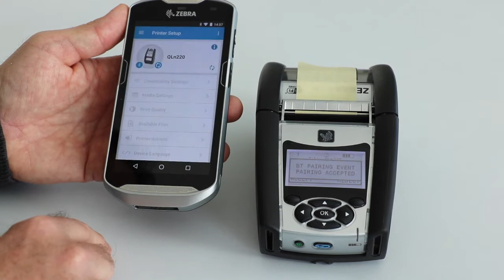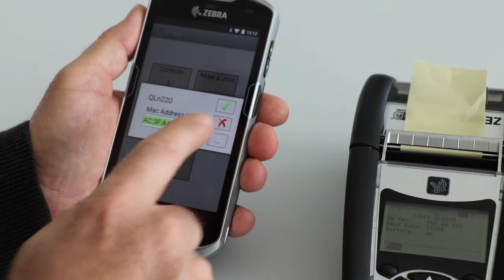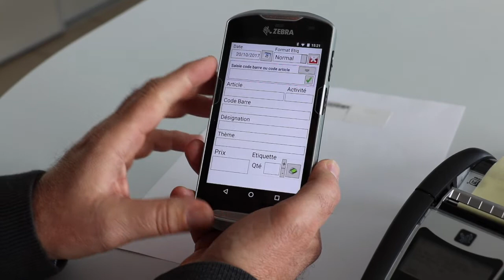Test produit : appairage du terminal Zebra TC51 avec l'imprimante Qln220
Jean-Jacques Diet de STAO vous présente comment appairer un terminal zebra TC51 avec une imprimante zebra Qln220 via le NFC.
Ce système présente un avantage certain pour les entreprises qui ont des flottes de terminaux mobiles et qui veulent avoir de la souplesse dans la mise à disposition des appareils à leurs collaborateurs. Avec l'appairage via NFC, la connexion est simple, rapide et peut se faire entre n'importe terminal et imprimante de la flotte. Plus besoin d'associer terminal 1 avec imprimante 1. Un gain de temps au quotidiern.